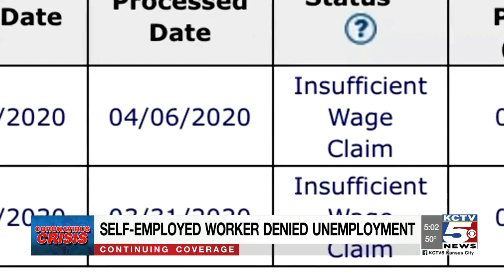Unemployment systems in Missouri and Kansas continue to struggle as demand for assistance grows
As the the number of requests for unemployment assistance continues to climb to never-before-seen levels, the systems handling these requests in both Missouri and Kansas are struggling to keep up with demand.